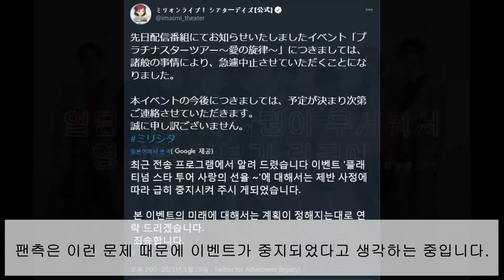PST이벤트 사랑의 선율(멜로디) 개최 중지 공지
댓글과 좋아요는 막아두겠습니다.